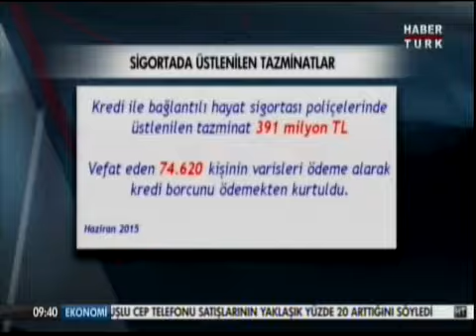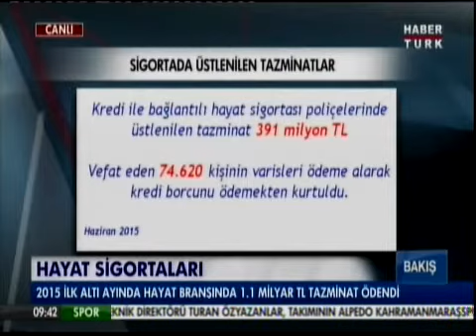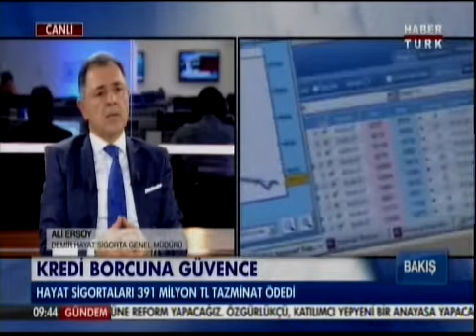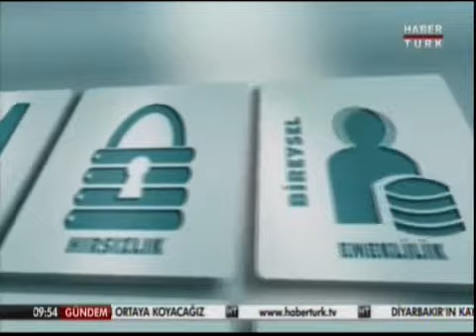Konu: Hayat Sigortaları Konuk: Demir Hayat Genel Müdürü Ali Ersoy